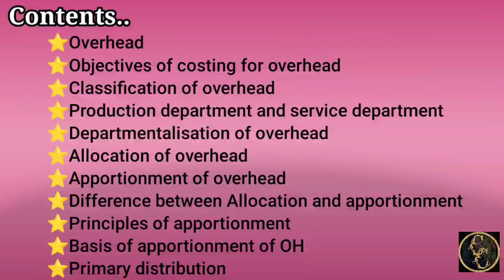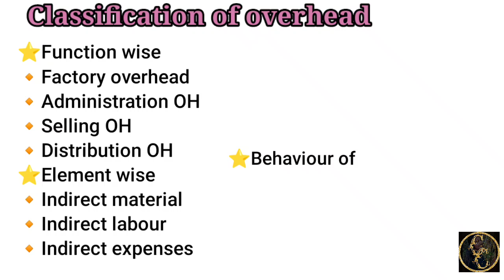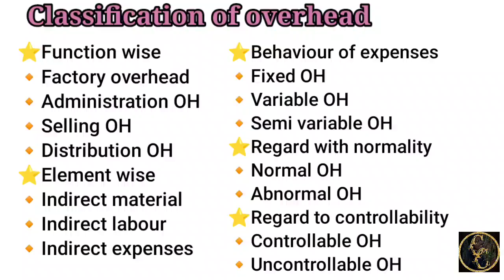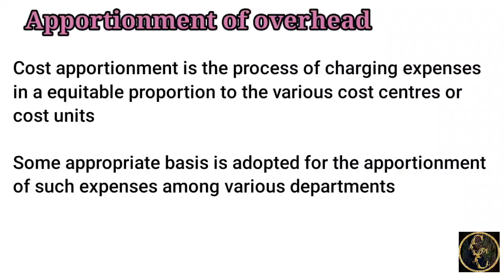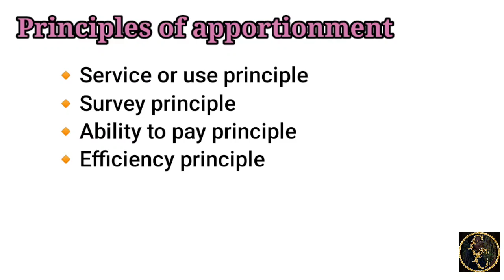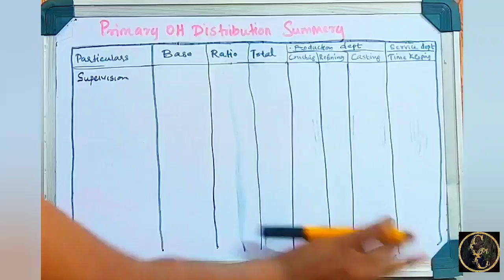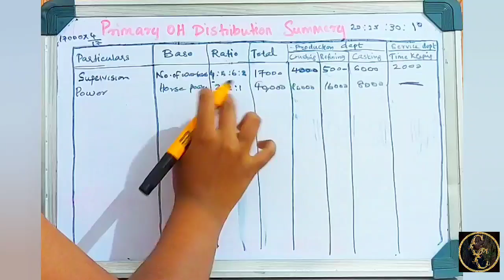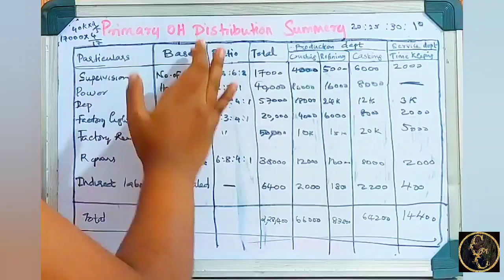Accounting For Overhead || Primary Distribution || Commerce Companion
this video discuss  Cost Accounting part 9 (Accounting of material cost.. problem portion) for  BCOM students . revision series for 5th sem bcom students.also useful for other students who want to know about this subject.(CMA,CA etc)
with love
Deena Augustine

equipment used
phone: one plus 8